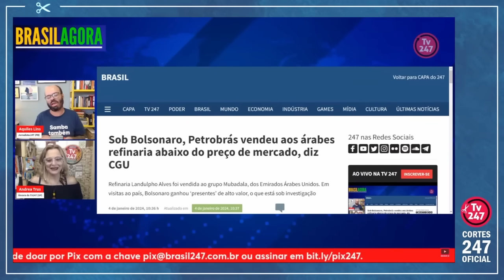COINCIDÊNCIA? BOLSONARO DEPOIS RECEBEU JOIAS DA FAMÍLIA REAL DO COMPRADOR... | Cortes 247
Aquiles Lins é editor do 247, apresentador e comentarista na TV 247. É mestre e doutorando em Ciência Política pela UFSCar.

Andrea Trus é apresentadora da TV 247.